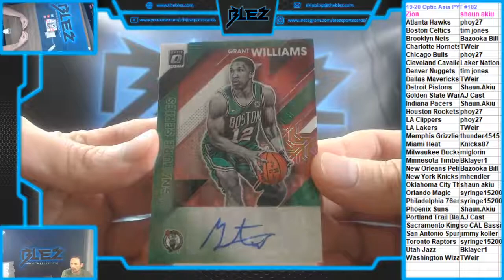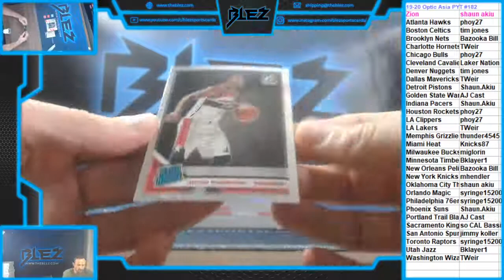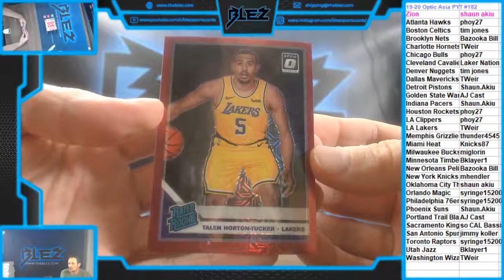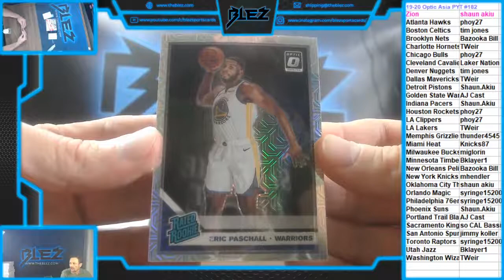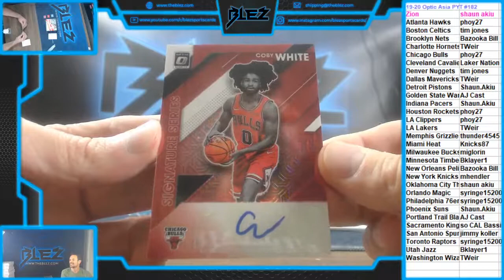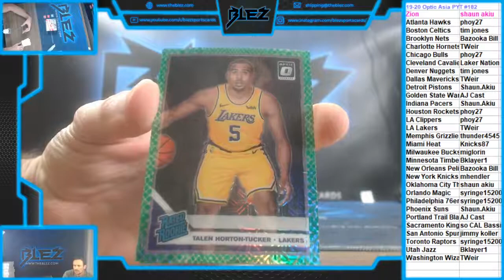2019-20 Optic Asia 2 Box PYT #182